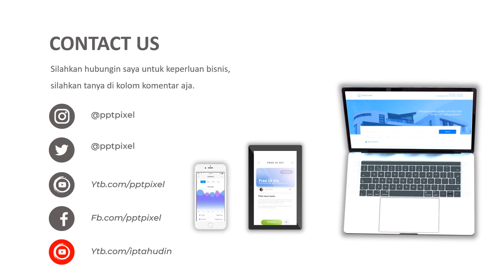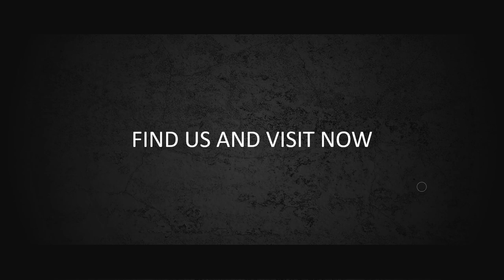VIDEO PROMOSI, IKLAN KECANTIKAN, PERAWATAN WAJAH, BEDAK, KECANTIKAN, PARFUM, WANGI, SKINCARE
Jasa Video Promosi, iklan kecantikan, perawatan wajah, bedak, kecantikan, parfum, wangi, skincare atau

Daftar Isi
00:00 - Jasa edit Video
00:10 - Contoh Iklan Produk
00:18 - Contoh Video Promosi
00:25 - Contoh Konten Pemasaran

By : Iptahudin
m.me/iptah